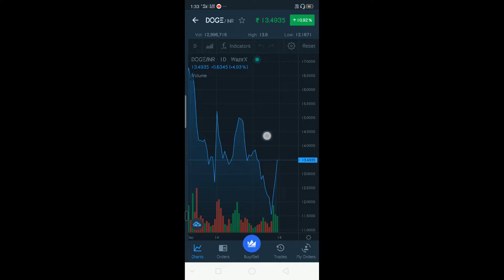how to sell cryptocurrency || how to sell at fix price || solve sell problem in wazirx - ComTech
in This Video :-  How to sell cryptocurrency at fix price in wazirx, wazirx main apne kharidi hui currency baiche fix price main. Solve sell problem in wazirx
how to sell wazirx coin,
how to sell crypto on wazirx.
how to sell usdt in wazirx,
how to sell dogecoin in wazirx,
how to sell in wazirx in tamil,